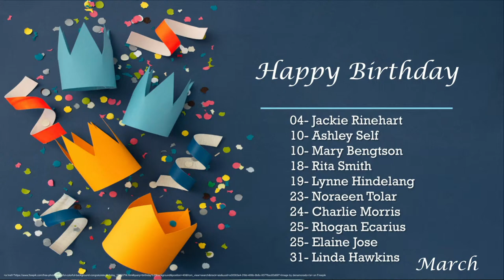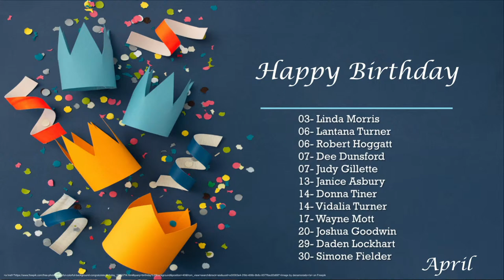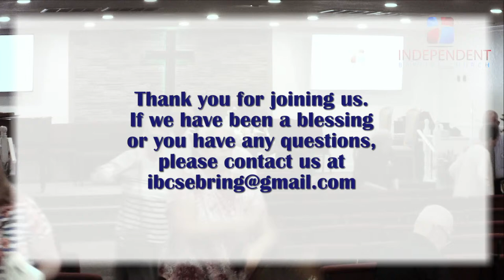Daily Warfare- Ephesians 6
Welcome to our Wednesday night service.